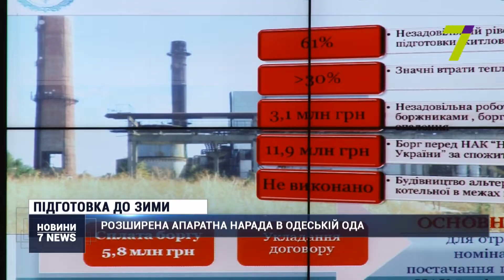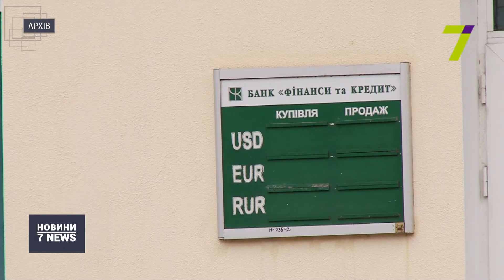Випуск новин на 16:00 на 25 вересня